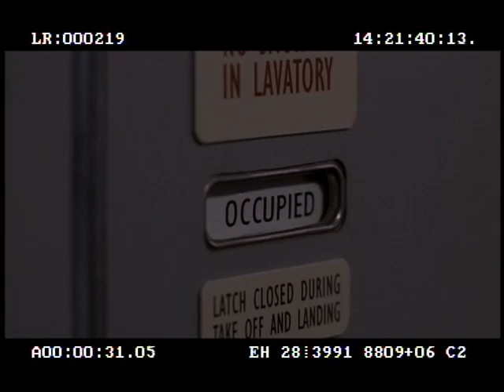Pink Panther 2 outtake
Outtake from Pink Panther 2 with Steve Martin: Steve's in coach class instead of sitting next to Beyonce in 1st class.